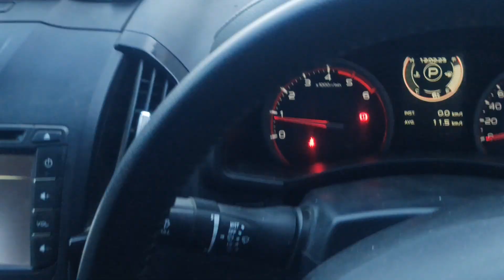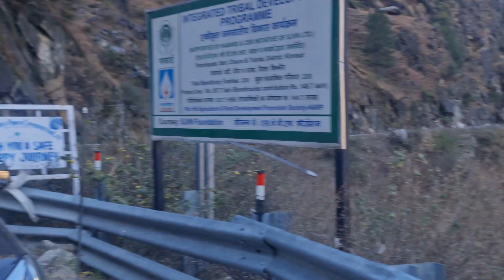Winter Spiti !! White winter spiti !!vlog-2!!Spiti Valley !!Chitkul !! 2023 !!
Ram Ram bhaiyo or Dosto is video me Maine India last village chitkul Kai barai Mai bataya hai
Winter Spiti !! White winter spiti !!vlog-2!!Spiti Valley !!2023!!#